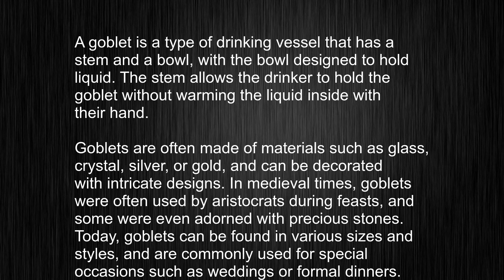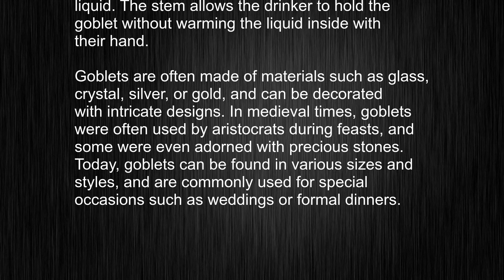What's the meaning of "goblet", How to pronounce goblet?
This video tells you what "goblet" means, how to pronounce it, provides a pronunciation guide and an accurate definition.
   00:00 Pronunciation
   00:22 Meaning

   - What is the meaning of goblet
   - How to say goblet
   - What is the definition of goblet
   - How to pronounce goblet

   Visit our free audio/video dictionary tutorial to learn how to correctly pronounce words/names and to learn their meanings, definitions, just like goblet definition and meaning in Merriam-Webster, goblet definition and meaning in Collins English Dictionary, goblet definition and meaning in The Oxford English Dictionary, goblet definition and meaning in Longman Dictionary of Contemporary English, goblet definition and meaning in Cambridge Advanced Learner's Dictionary, and more.